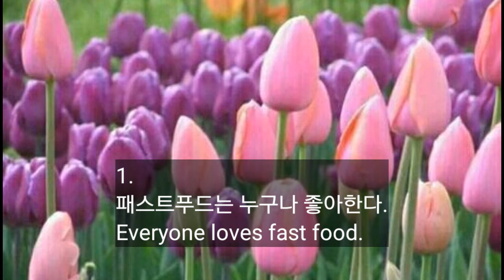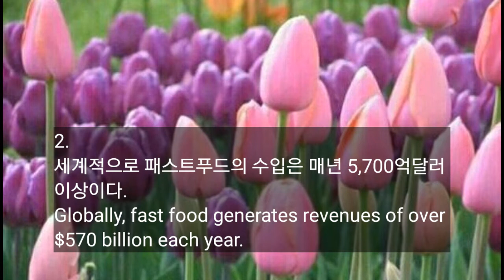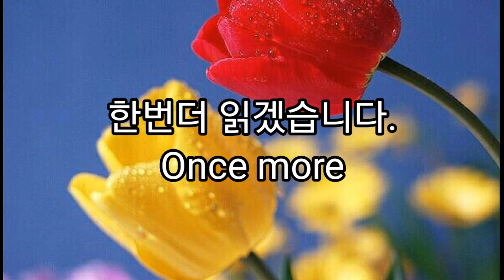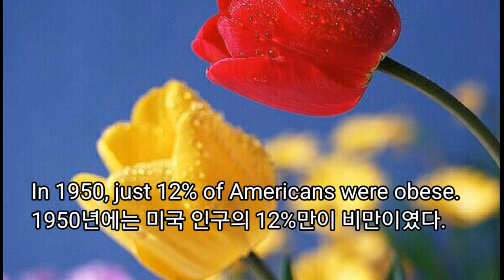177회 영어 공부 / 영어 읽는법 나의 일기 읽기 / 영어 일기 / 패스트푸드는 누구나 좋아한다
나는 일기를 씁니다.
I keep a diary.
私は日記を書きます。
私のチャネルの登録とライクを